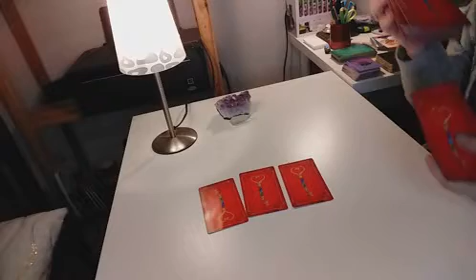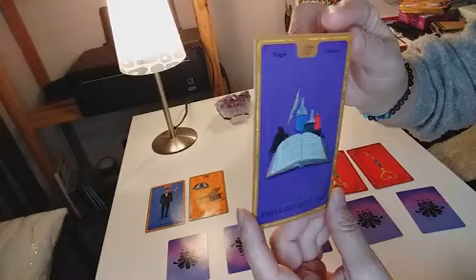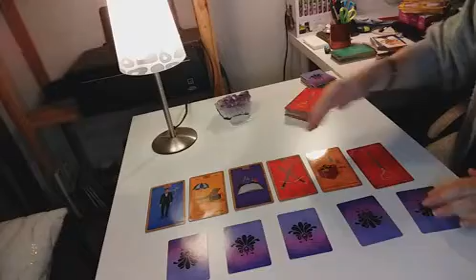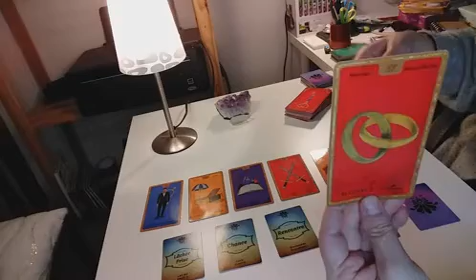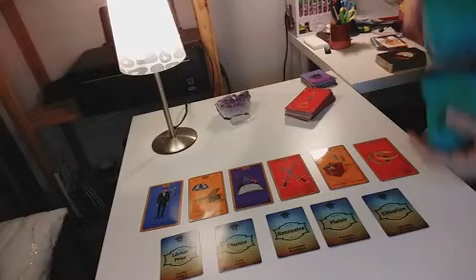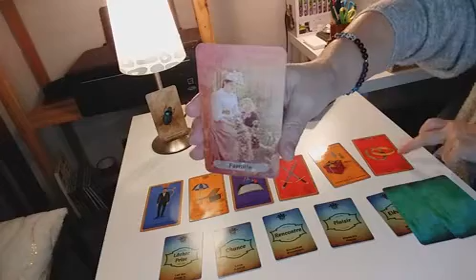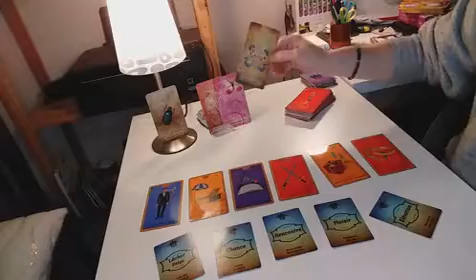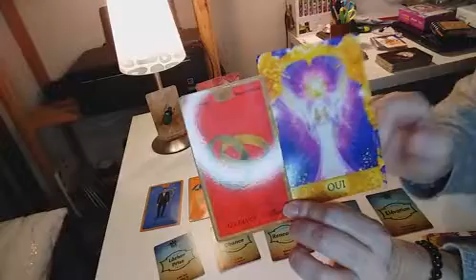Réconciliation familiale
Clique sur ce lien si tu veux ton tirage personnalisée pour 2022